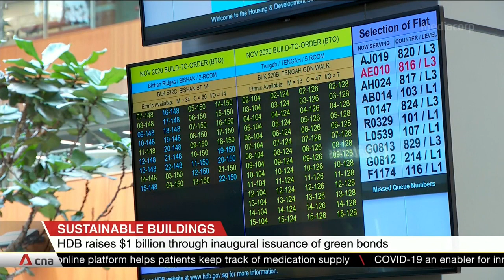HDB raises S$1 billion through inaugural green bond issuance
Singapore's Housing & Development Board has raised $1 billion through its inaugural green bond issuance. HDB said the bond proceeds will be used to fund its green building projects. Analysts said the green bond is popular now because interest rates are still relatively appealing in the current climate, and investors also want to do their part for the environment. HDB has identified 30 eligible projects under a recently launched green finance framework.